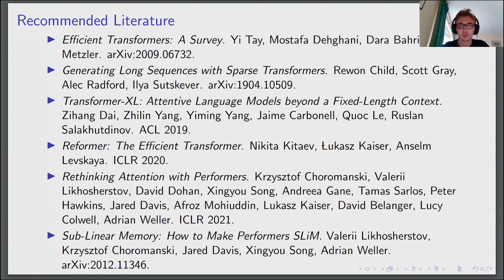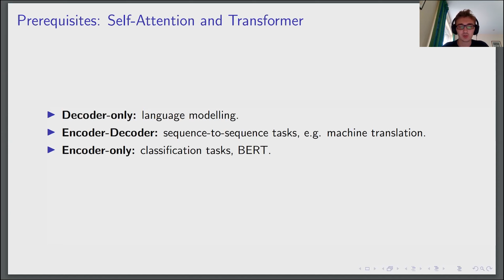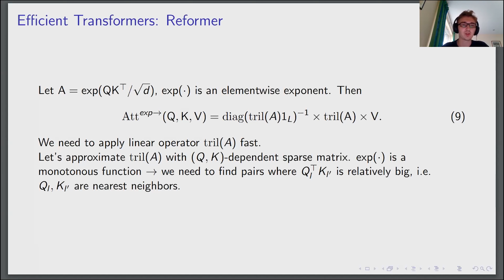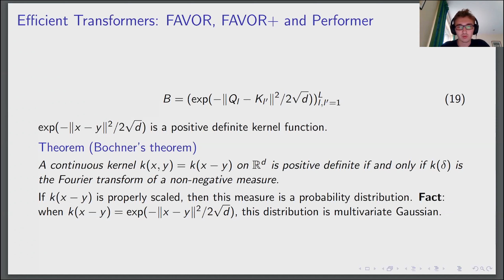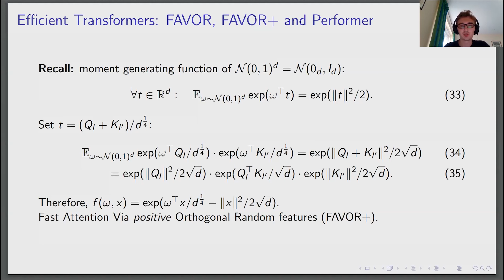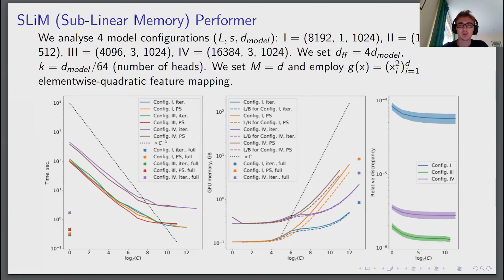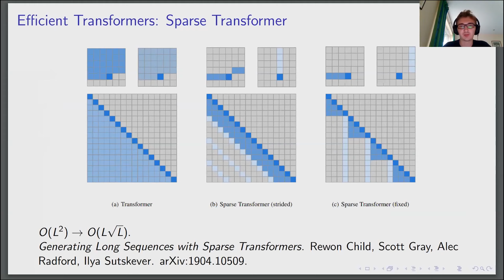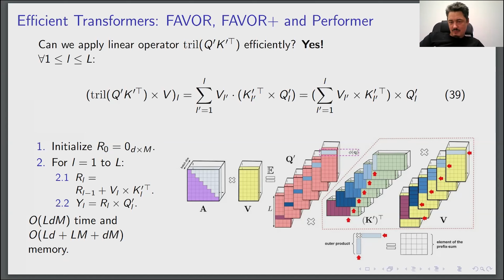Эффективные трансформеры для длинных последовательностей, Валерий Лихошерстов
Последние годы трансформеры показывают очень хорошие результаты в различных задачах, включая анализ естественных языков, компьютерное зрение, моделирование протеинов, и т д. К сожалению, сложность вычисления трансформеров растет квадратично (O(L^2)) с ростом длины последовательности L. В данной презентации, мы обсудили зоопарк недавно предложенных методов для уменьшения вычислительной сложности трансформеров по времени и памяти вплоть до O(L) и даже O(1).

Спикер: Валерий Лихошерстов, Кембриджский университет, Кембридж, Великобритания; рисерч Google

Чтобы не пропустить анонсы следующих научно-технических вебинаров, присоединяйтесь к нам в Telegram